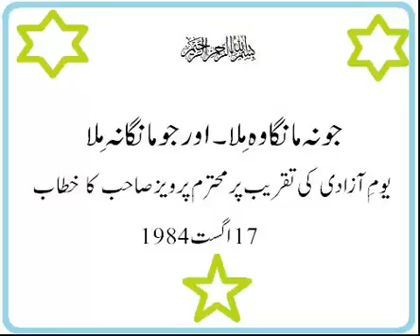pak 6 جو نہ مانگا وہ مِلا اور جومانگا نہ مِلا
جو نہ مانگا وہ مِلا اور جومانگا نہ مِلا Pak-6